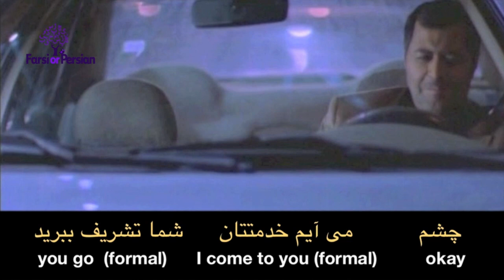Speak Persian with Movies | Getting Address in Persian- What is your unit number?